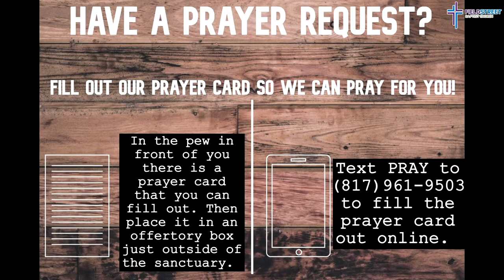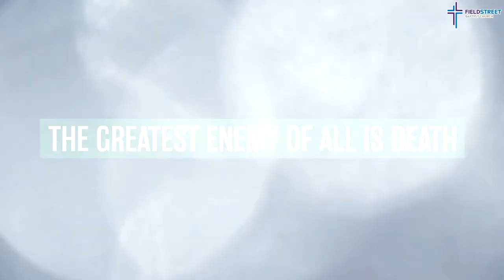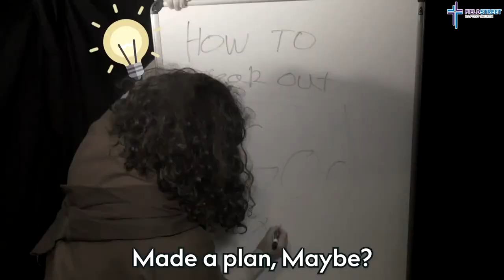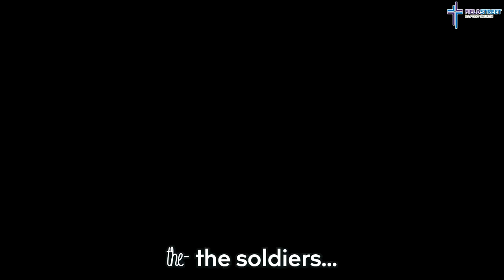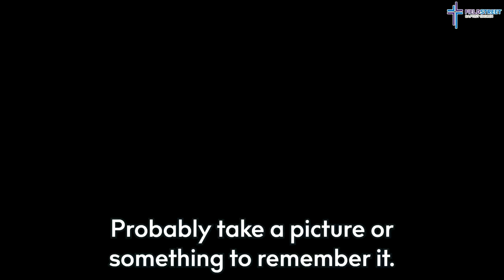Field Street LIVE: March 31, 2024 | 11:00 AM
Welcome to Field Street Baptist Church! This week’s sermon is titled “Do You Believe This?” From John 11:17-27, presented by Dr. John Hall. Glad you joined us for worship this morning!

Please take the time to complete the Communication Card here! We want to hear from you!